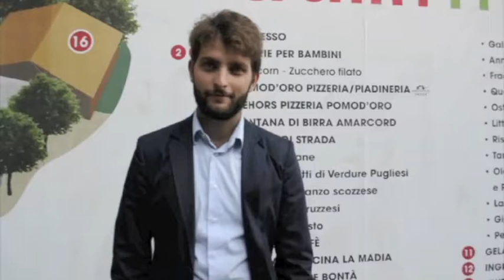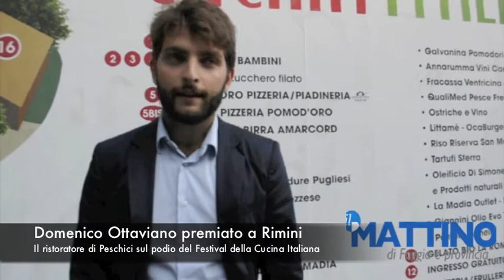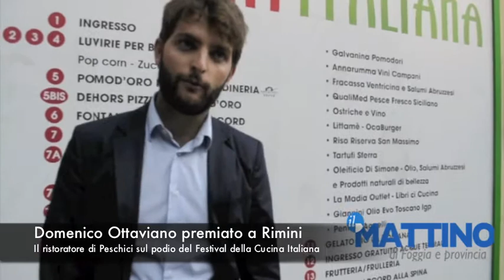Domenico Ottaviano al Festival di Rimini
Domenico Ottaviano, titolare del famoso ristorante "Al Trabucco" di Peschici, parla del prestigioso premio avuto al Festival della Cucina italiana di Rimini il 7 settembre 2014. Ma è anche molto critico con la politica pugliese per la mancata valorizzazione delle risorse turistiche garganica